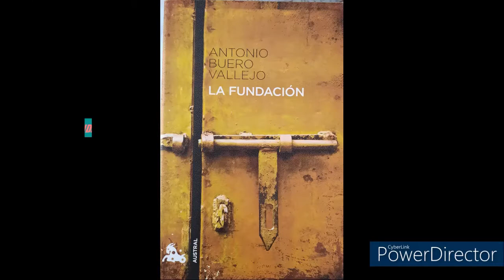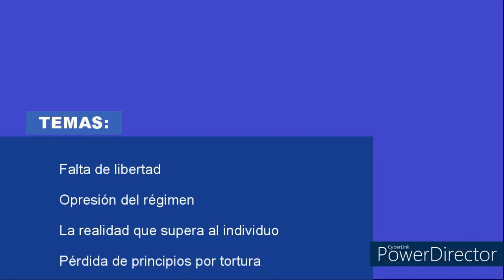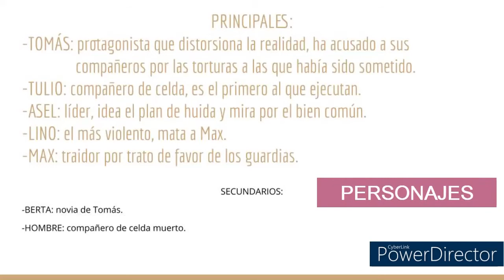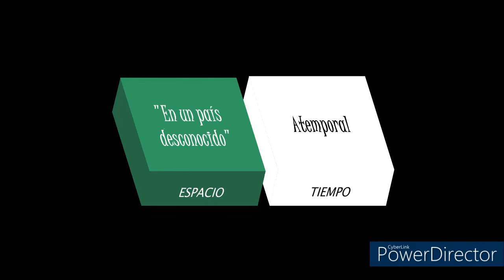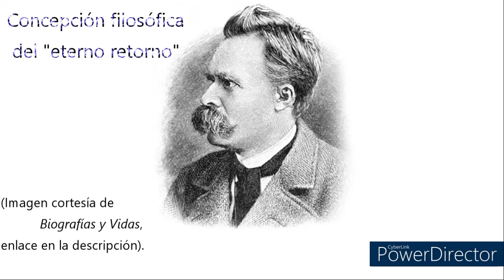LA FUNDACIÓN de Antonio Buero Vallejo / Obra teatral de fin del S.XX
Tiempos:
00:00 Vida del autor, Antonio Buero Vallejo
01:32 Argumento de "La Fundación"
04:44 Temas
04:57 Significados
05:16 Personajes
06:46 Espacio y tiempo + "Eterno retorno" de Nietzsche
08:10 Género y estructura

En el vídeo de hoy hablamos de uno de los grandes dramaturgos de fines del siglo XX: Antonio Buero Vallejo, autor de "La Fundación". Esta es la obra teatral objeto de este vídeo. Hablaremos brevemente de la vida del autor, ya que esta influyó en esta obra, pues se perciben rasgos autobiográficos como el plan de fuga de la prisión. Además, haremos un breve resumen de la obra, de sus temas y sus posibles interpretaciones. También hablaremos de los personajes, el espacio, el tiempo, el género dramático al que pertenece y su estructura bipartita.

Enlaces de las imágenes cortesía de "Biografías y Vidas":
-Ruiza, M., Fernández, T. y Tamaro, E. (2004). Biografia de Antonio Buero Vallejo. En Biografías y Vidas. La enciclopedia biográfica en línea. Barcelona (España). Recuperado de el 8 de junio de 2021.
-Ruiza, M., Fernández, T. y Tamaro, E. (2004). Biografia de Miguel Hernández. En Biografías y Vidas. La enciclopedia biográfica en línea. Barcelona (España). Recuperado de el 9 de junio de 2021.
-Ruiza, M., Fernández, T. y Tamaro, E. (2004). Biografia de Friedrich Nietzsche. En Biografías y Vidas. La enciclopedia biográfica en línea. Barcelona (España). Recuperado de el 10 de junio de 2021.

¡Nos vemos en el siguiente vídeo el PRÓXIMO DOMINGO!